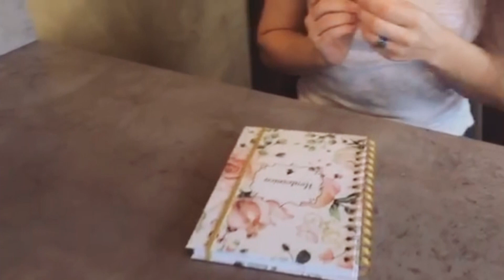Najmočnejša energijska tehnika: hvaležnost!